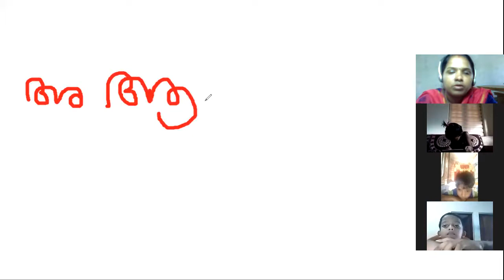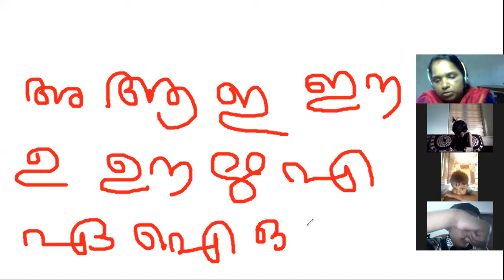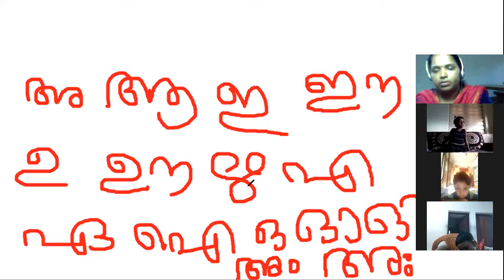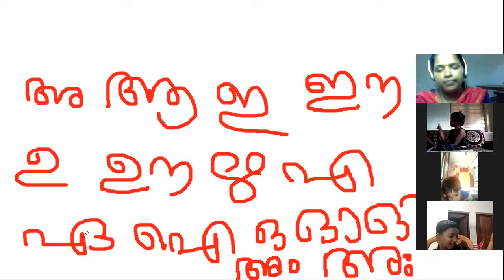LKG MALAYALAM 04 JANUARY 2021